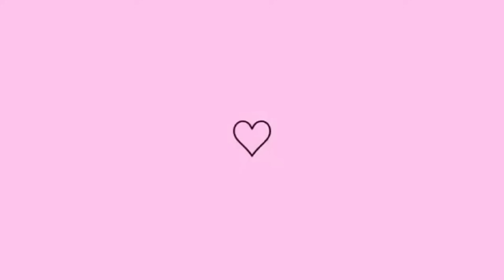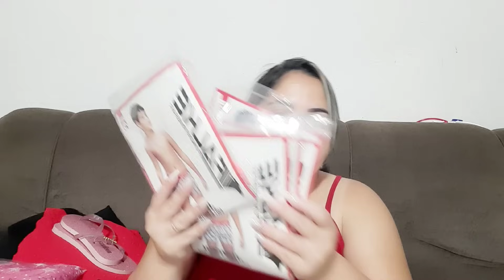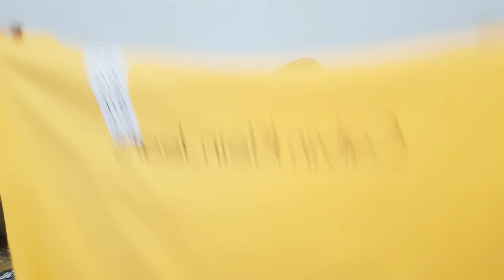🔴COMPRAS NO BRÁS-PARTE 2 mostrei tudo o que consegui comprar